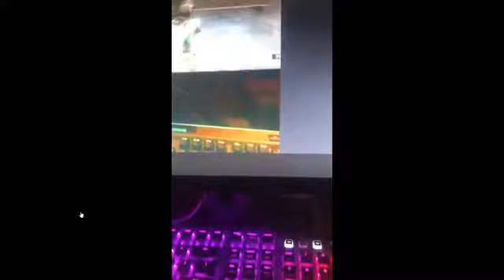leaked COD2020 footage